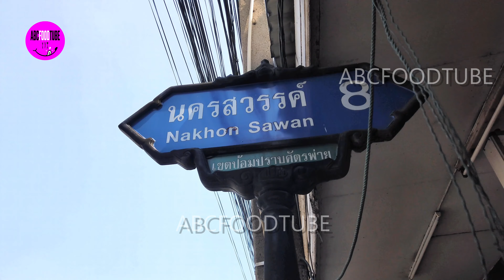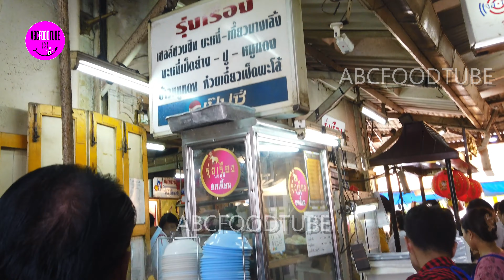THAILAND BANGKOK NANG LOENG MARKET PART 1 泰国曼谷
THAILAND BANGKOK NANG LOENG MARKET PART 1
泰国曼谷